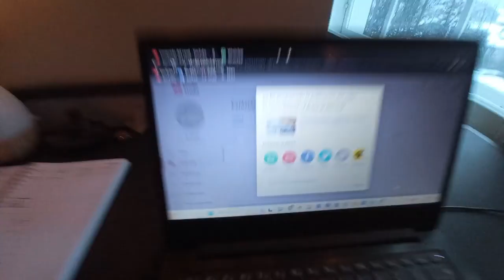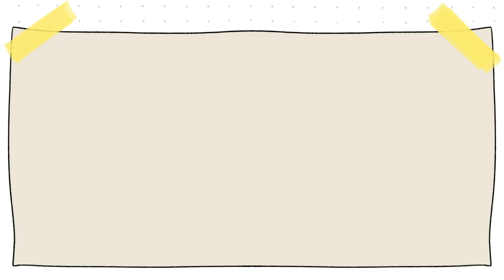Una semana conmigo | Vuelve a nevar 🙄| Sendero por la montaña 🏔️| Las cosas de Nico